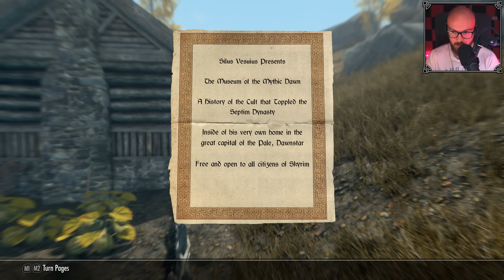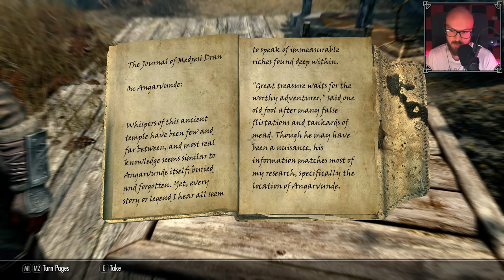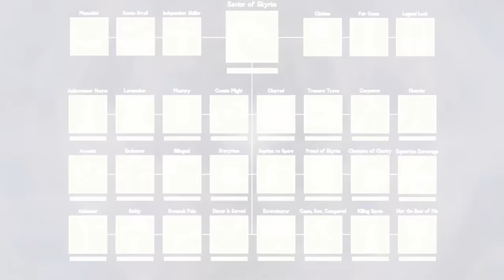ANGARVUNDE | Savior of Skyrim - Episode 32 (100% Playthrough)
Great treasure awaits in the depths of Angarvunde, but we're not alone in seeking it. Teaming up with Medressi Dran, we explore the ruins and try not to fall victim to its traps and alluring loot... 👑

Timestamps
00:00 - Intro
01:14 - Inventorizing
03:45 - South Once More
05:06 - Bear In Your Hair? Not Fair!
06:33 - The Journal of Medresi Dran
07:19 - Medressi's Distressi
09:01 - A Few Dead Bodies
12:14 - The Sealed Gates
13:56 - Delving into the Ruins
18:51 - Traps in the Tunnel
20:33 - Scourge Chamber
24:34 - Reminiscing
25:53 - One Down...
26:24 - The Catacombs
33:39 - Guardians of the Crypt
36:56 - The Waking Dead
41:19 - Rouse Them All!
43:13 - Avarice
45:04 - Angarvunde's Treasure
47:13 - Fresh Air
47:43 - Outro